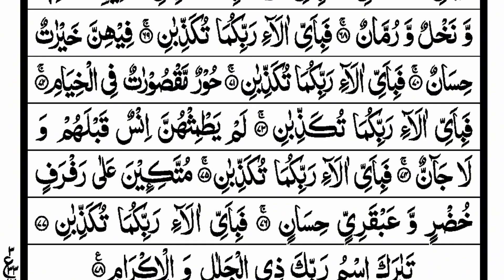Surah Rahman | Surah Rahman ki Tilawat|Ep - 081| سورہ رحمٰن55 |Beautiful Recitation | Edited&9381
📖 Surah Ar-Rahman – The Most Gracious Chapter

Surah Ar-Rahman, also known as "The Beneficent" or "The Most Gracious," is the 55th chapter of the Quran, the holy book of Islam. This surah beautifully underscores the boundless mercy and compassion of Allah. It presents a vivid portrayal of the wonders of His creation, emphasizing the signs and blessings in the natural world, from the sun and the moon to the heavens. The surah encourages reflection and gratitude for these gifts while serving as a powerful reminder of monotheistic belief and the consequences of ingratitude. It is a cherished and frequently recited chapter in Islamic worship, instilling a deep sense of awe and reverence for the Creator.

🌟Recitation:
Listen to the mesmerizing recitation of Surah Rehman by Qari Abrar Ullah. Allow the soothing and melodious tones to touch your heart and soul.